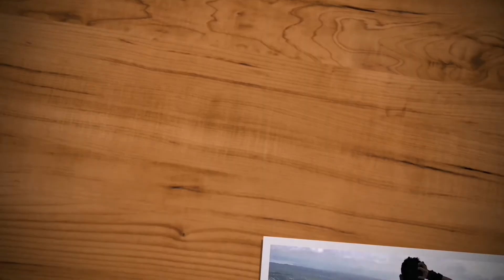Vlog 019 - Piknikan sa Linang | Tayabas | Biyaherong Lakad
Pagkatapos pumadyak, umahon, magtulak... kumain naman tayo ng masarap na tanghalian sa linang.